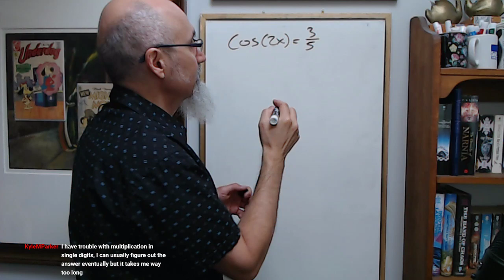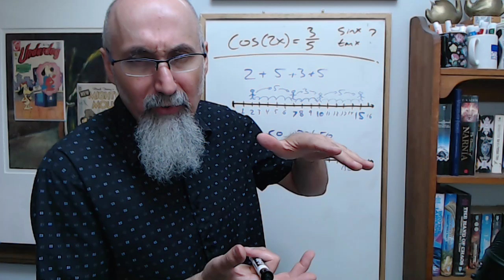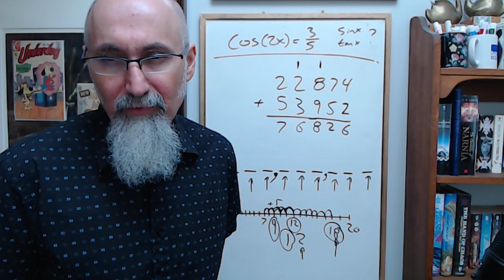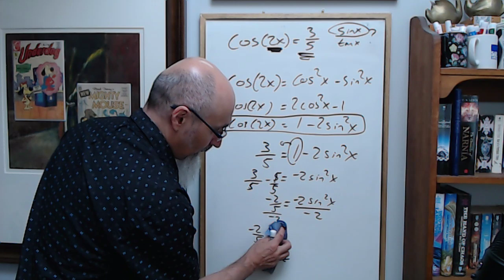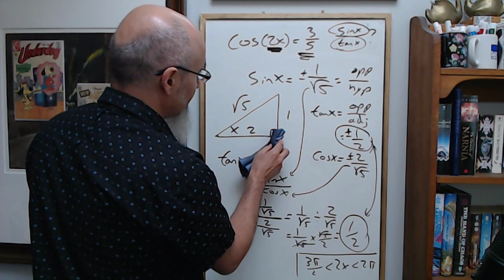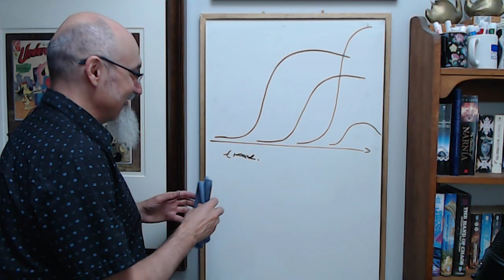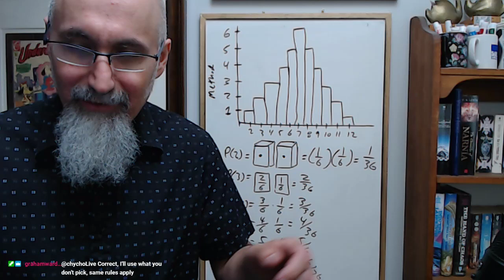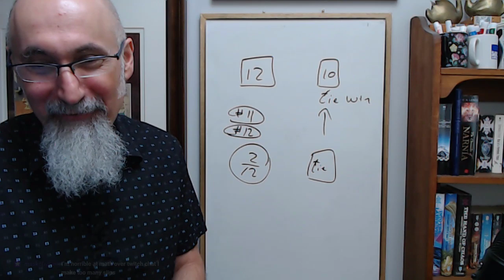Dyscalculia/Autism Learning Math (28:43), Trigonometry (1:01:40), Dice Probability (1:41:25) [ASMR]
TIMESTAMPS:
- Learning Counting, Adding and Multiplying if you have Dyscalculia (28:43-59:40)
- Trigonometry, Solving Cos(2x)= 3/5, Double Angles, Identities (1:01:40-1:34:15)
- Probability Distribution of Dice (1:41:25-1:49:50)
- Dice Probability Problem (1:52:45)

VIDEO: The Beauty of Dice, Part 1: Probability Distribution for the Sum of Two 6-sided Die (Math Real Life)

▶️ As well as Cryptocurrencies:
Bitcoin (BTC): 1Peam3sbV9EGAHr8mwUvrxrX8kToDz7eTE
Bitcoin Cash (BCH): 18KjJ4frBPkXcUrL2Fuesd7CFdvCY4q9wi
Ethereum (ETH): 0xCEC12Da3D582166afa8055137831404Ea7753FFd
Ethereum Classic (ETC): 0x348E8b9C0e7d71c32fB2a70DcABCB890b979441c
Litecoin (LTC): LLak2kfmtqoiQ5X4zhdFpwMvkDNPa4UhGA
Dash (DSH): XmHxibwbUW9MRu2b1oHSrL951yoMU6XPEN
ZCash (ZEC): t1S6G8gqmt6rWjh3XAyAkRLZSm9Fro93kAd
Doge (DOGE): D83vU3XP1SLogT5eC7tNNNVzw4fiRMFhog

Peace.

chycho

***ONLINE PRESENCE

10 by 10 Grid and Multiplication Table, plus a Math Puzzle, a Pattern Recognition Game (Includes Live Streams)

Peace,

chycho